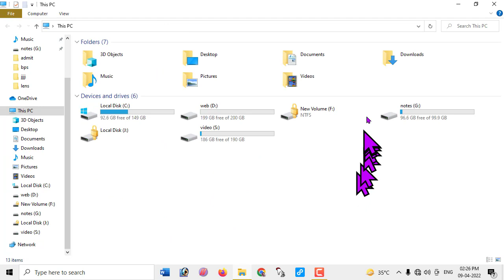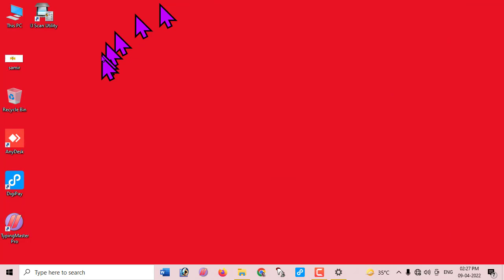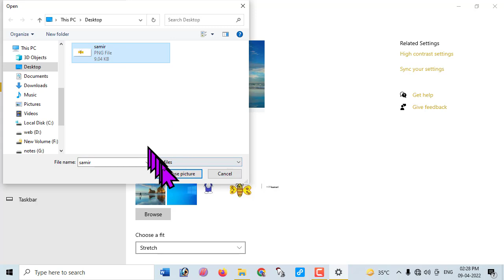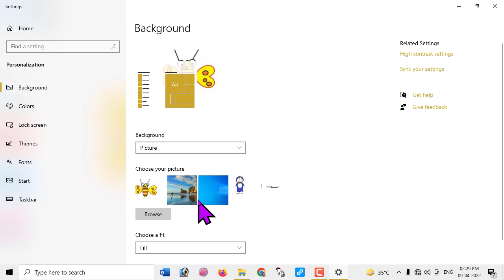How to change desktop background in windows 10 in Hindi || Background change in computer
Background change in computer || wallpaper change in computer || computer practice
computer dca class
computer adca class
computer practice
नमस्ते,
Raushan Computer में स्वागत है।
इस चैनल पर कम्प्यूटर शिक्षा के बारे में जानकारी दी जाती है।

Courses - Website designing, Web development, MCA, BCA, B TECH COMPUTER SCIENCE, DCA, ADCA , DTP etc

Topics- computer fundamental, windows, MS-DOS, Ms-office, Tally, Photoshop, internet, HTML, CSS, PHP, C, C++, JavaScript, Java, visual basic, OS, Unix, Oracle & Technology etc